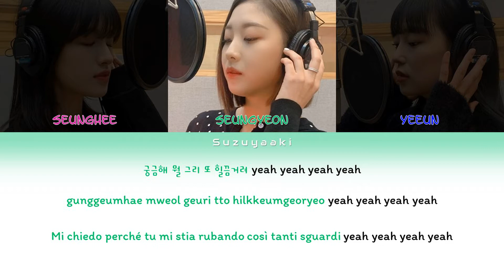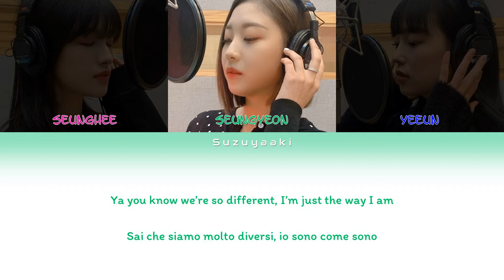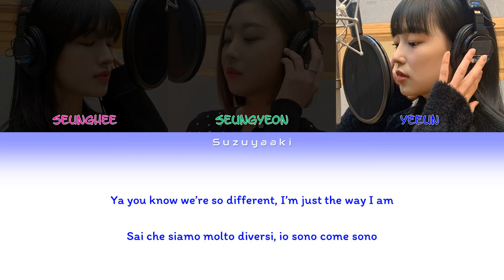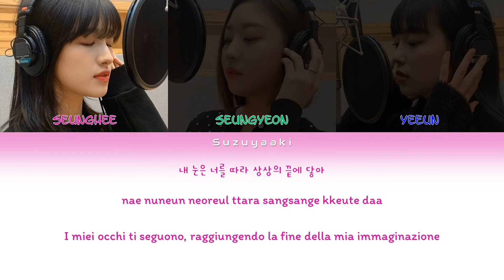CLC (씨엘씨) - 'Another Level' Lyrics [Color Coded Lyrics Han|Rom|Ita|가사] (Be My BoyFriend OST)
• Artista: CLC (씨엘씨)
• Membri: Seunghee (승희), Seungyeon (승연), Yeeun (예은) [Yujin (유진), Sorn (손), Eunbin (은빈)]
• Drama: Be My BoyFriend (오늘부터 계약연애)
• Album: Be My BoyFriend OST
• Canzone: Another Level
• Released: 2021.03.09